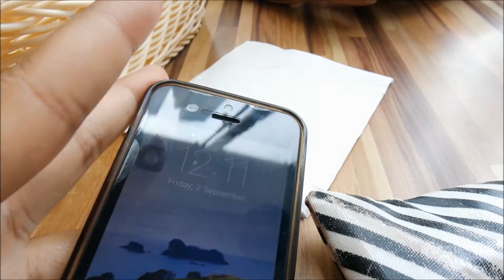Follow Me Around - Trying out Paddington House of Pancakes!!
All Editing was done by myself ♡

Welcome to another weekly vlog! In this week’s vlog, Faizul and I tried out a halal pancake shop and we were pleasantly surprised at how good it was. We have seen many of our friends going over to this place and trying the food out and we’re glad that we finally went for it. We also managed to catch another movie called “Lights out”! Loved the concept of it but the ending was like so-so. Haha! I hope you guys enjoyed this vlog! And look forward to more weekly vlogs from yours truly!

xoxo